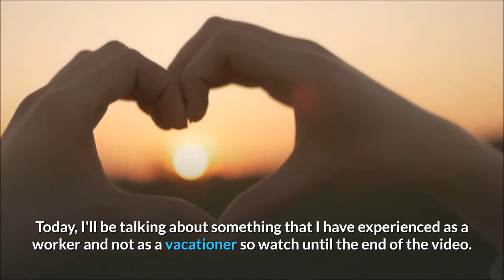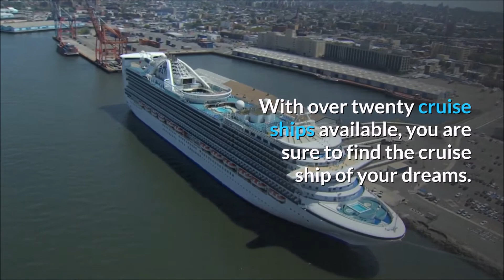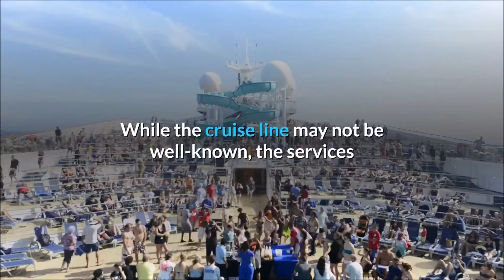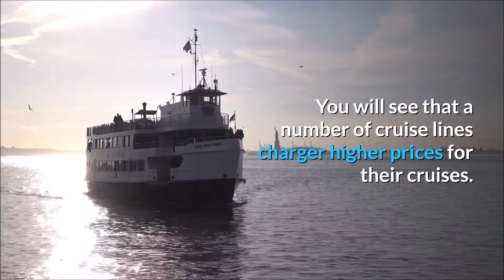Selecting A Cruise Line: What To Consider And Where To Look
Hello. This video is my rant of my recent cruiseship job. We served families while I was away from mine. How ironic. Please watch until the end.

FREE EARNING SITES:

30-Day Progress Earn $ 1000 for FREE From BRAVE Browser. Use it instead of Chrome.
-BRAVE is a browser that generates revenue for users by viewing ads. 1 day we will have 24hrs x 5 ads= 120 ads

(approximately 1 ad = $ 0.3) 120 ads = $ 36 / day and $ 1080 / month
-You Download And Use Brave In 30 Days Will Get An Extra $ 200
Play Happy Game and Win !!!
HOW TO INSTALL HAPPY GAME✅✅
👉FOR ANDROID:
STEP 2. CLICK DOWNLOAD
STEP 3. CLICK REGISTER
STEP 4. ENTER MY REFERRAL ID:
👉 293538
  293538
  293538
STEP 5. CLICK
(GET FREE 5P NOW)
log.in everyday to get (1-10) as daily reward
STEP 6. CLICK
(LUCKY CODE) and
ENTER CODE: 222333
(You will get 20php.)
STEP 7. CASHIN USING GCASH
(cashin tru game apps only)
👉Cash in 200 and get addl 50
(for first-time top.up)
REMINDERS:
👉HAPPY GAME is an ONLINE CASINO GAME
👉PLAY ONLY MONEY YOU CAN AFFORD TO LOOSE
👉KEEP IT
Super legit ✅✅